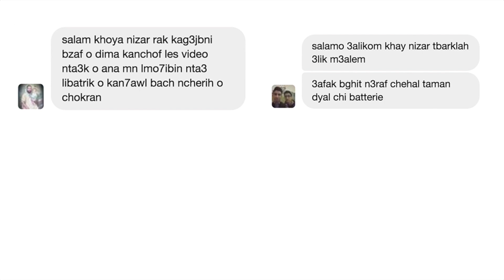Nizar_Dahmani | EP 12 : Comment Achetez une Batterie \ كيف أشتري باتري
J'ai fièrement approuvé les sociétés suivantes :
► Yamaha Drums & Hardware
►Zildjian- Meinl Cymbals
► Evans Drumheads
► mic sennheiser e604 -- shure m57 --zoom R16 --rode n1
monitor m audio bx5a deux

Recorded and mixed using Logic Pro X11 
Edited using Final Cut Pro X10  
Filmé, édité, conçu, mixte, maîtrisé, et produit dans son intégralité par Nizar Dahmani .

Pas de remplacement de tambour a été fait dans ce mélange, ceci est un 100% acoustique enregistrée et mitigé: absolument aucune supplémentation, marcottage, ou le déclenchement a été fait.